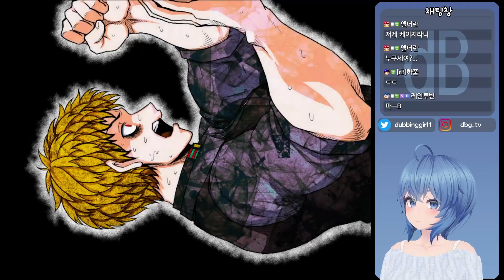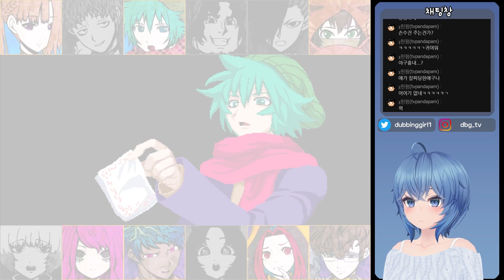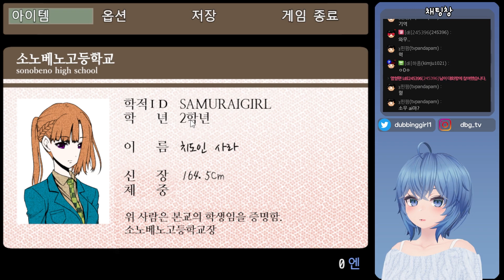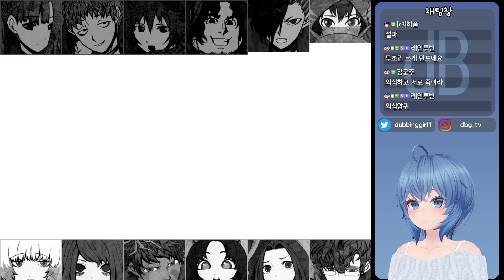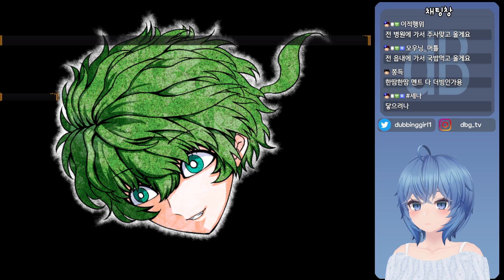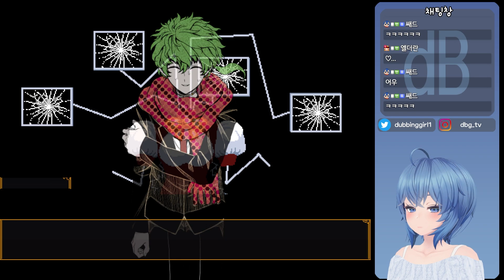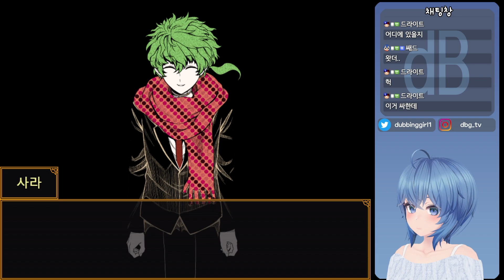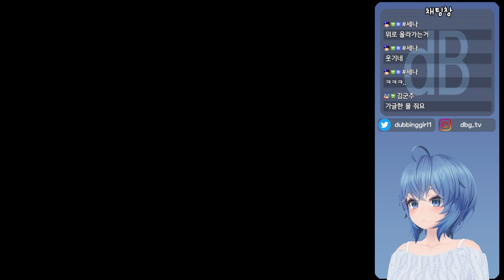공포게임 네가 죽어(キミガシネ) 3장 전편 B 다수결 데스게임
다수결에 의해 선택된 자는 죽는다.
모인 11명이 사람이 자신의 생존을 걸고 설전을 벌이는 토크 액션 레트로 호러.

게임 이름 : 네가 죽어(キミガシネ)

장르 : 공포게임, 쯔꾸르, 데스게임

원작자 : 난키다이(ナンキダイ)